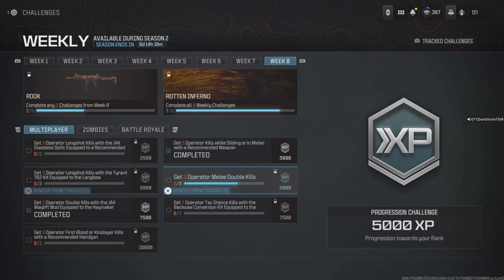New Rotten Inferno Camo and Weekly unlock Review